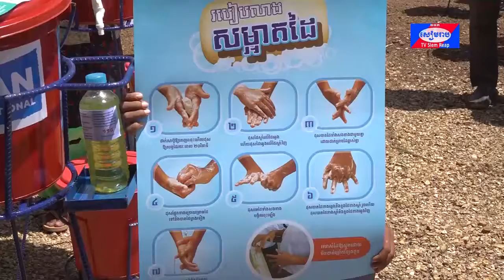Plan International Cambodia launched a campaign to distribute water containers for handwashing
អង្គការភ្លែនអន្តរជាតិកម្ពុជាបានបើកយុទ្ធនាការចែកសម្ភារធុងទឹកសម្រាប់ប្រើប្រាស់លាងដៃជូនដល់ប្រជាពលរដ្ឋជាច្រើនគ្រួសារនៅក្នុងស្រុកស្រីស្នំ ខេត្តសៀមរាប កាលពីថ្ងៃសុក្រ ទី១១ ខែសីហា ឆ្នាំ២០២០។ យុទ្ធនាការនេះអាចសម្រេចទៅបានដោយមានកិច្ចសហការពីក្រសួងអភិវឌ្ឍជនបទ មន្ទីរអភិវឌ្ឍជនបទខេត្តសៀមរាប អង្គការដៃគូ និងអជ្ញាធរស្រុក។

Plan International Cambodia launched a campaign to distribute water containers for handwashing to families in Srey Snom district, Siem Reap province on Friday, August 11, 2020. This campaign can be achieved because of the collaboration from the Ministry of Rural Development, the Department of Rural Development of Siem Reap, partners and local authorities.